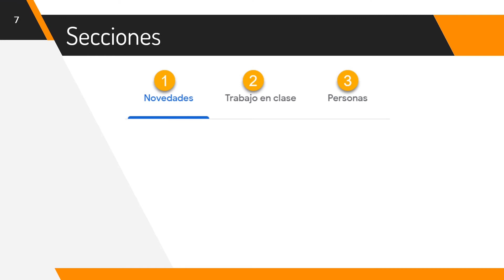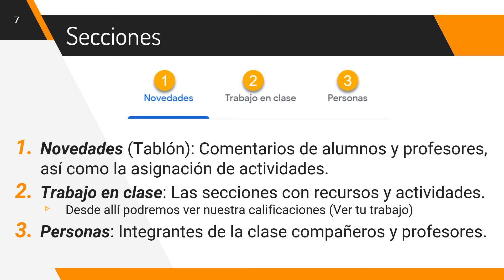Google Classroom: Consideraciones Previas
Lo que debemos saber antes de acceder a una clase de Classroom